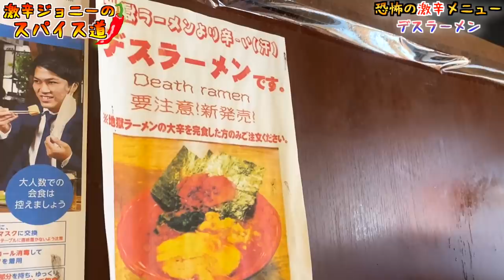【激辛】耐え難い辛さのデスラーメン！制限時間20分以内に完食せよっ！！！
【チャプター】
00:00 オープニング
00:44 激辛メニュー紹介
02:21 頂きます！
09:03 辛さレベル発表
09:28 本日のお便り

【今回のお店】
鶴一家
神奈川県横浜市神奈川区鶴屋町1-7-34

【激辛大学】←サブチャンネル